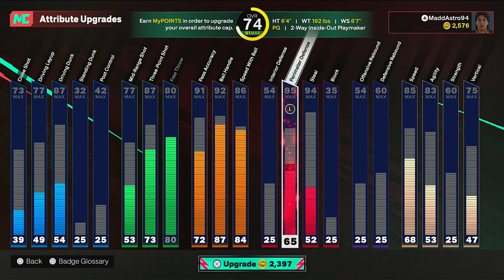NBA 2K25 MyCareer - 2 GAMES IN 1 (NO MONEY SPENT)